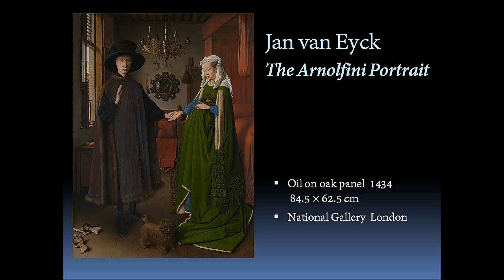Jan van Eyck The Arnolfini Portrait, National Gallery, London (manortiz)